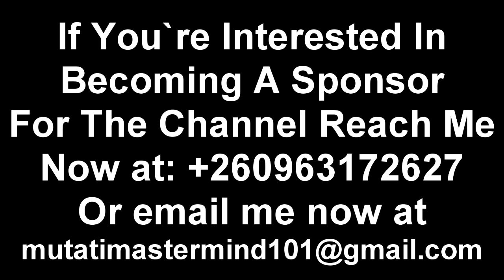This is Exactly What President HH Doesn’t Want to See Now “It Pains Him” Watch The Entire Video